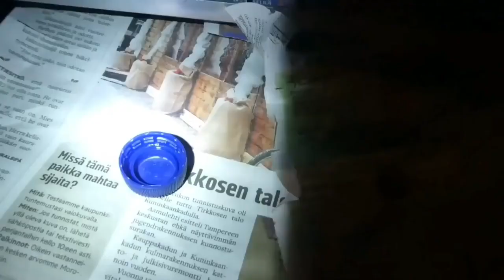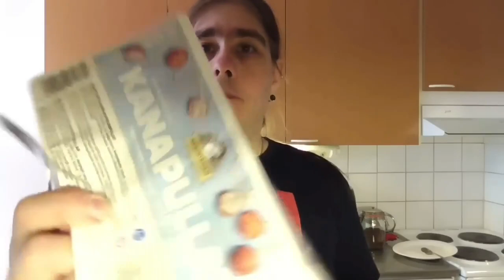Paskakäsi22 Rähmäkäpälä edition